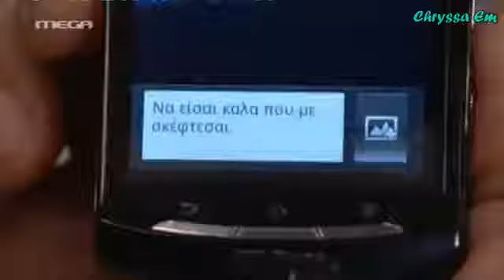ΚΛΕΜΜΕΝΑ ΟΝΕΙΡΑ ΣΤΑΥΡΟΣ ΦΑΙΗ ΕΠΕΙΣΟΔΙΟ 60